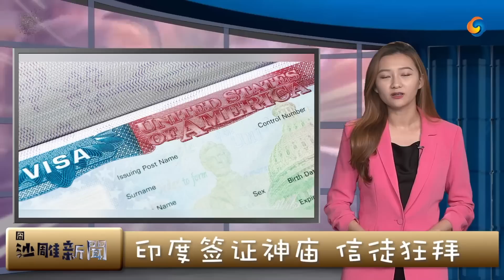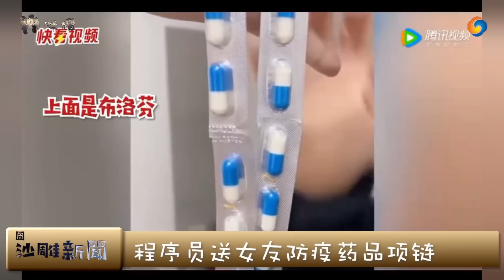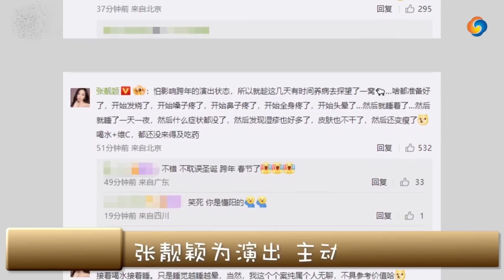钟爱玻尿酸 普京被评“医美达人”；送女友防疫项链；印度签证神庙 信徒狂拜；张靓颖主动感染新冠；陨石坠落村民一脚踢开；出租司机扔下乘客抢药；神吐槽1218